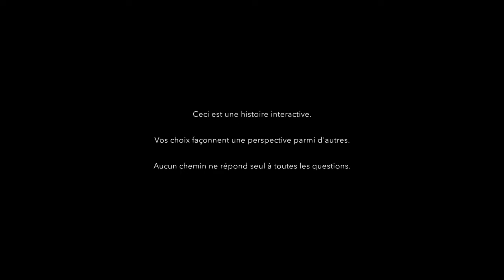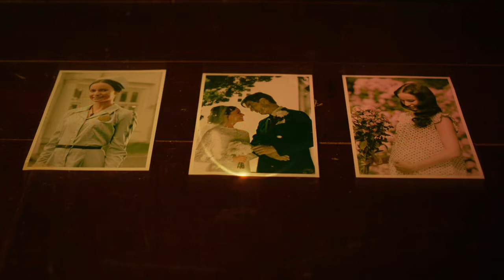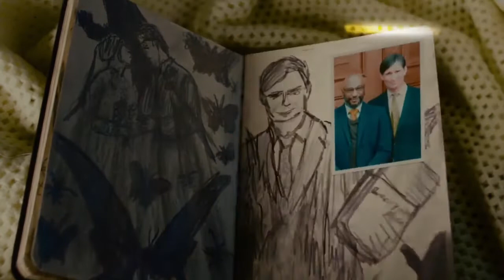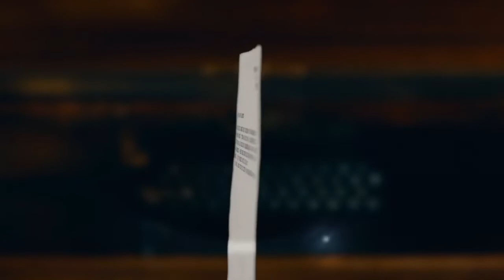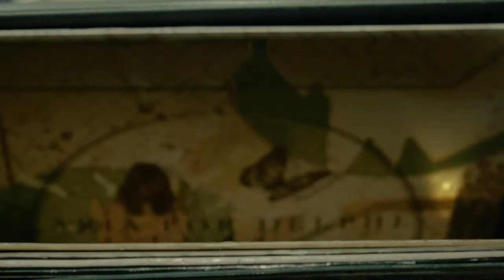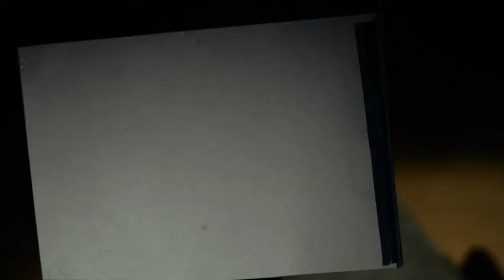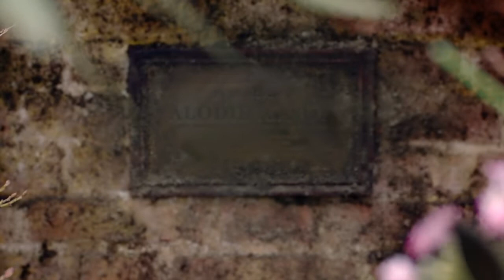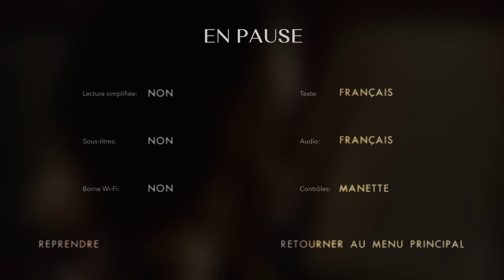Erica. Épisode 1.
Annoncé lors de la Paris Games Week 2017, le thriller ERICA est disponible sur PS4. Sous ce film interactif, capté en prises de vue réelles, se cache un concept qui ramène dans les années 1990. En découvrant l’œuvre du studio Flavourworks, on repense à ces jeux en full motion video (FMV) sortis sur Mega CD ou, plus proche de nous, au survival-horror Sadness qui a été annulé sur Wii. Tel un réalisateur de long-métrage, le joueur écrit sa propre histoire à mesure des évènements et du scénario.